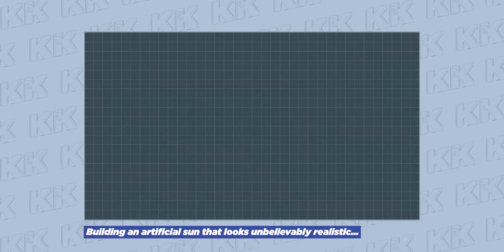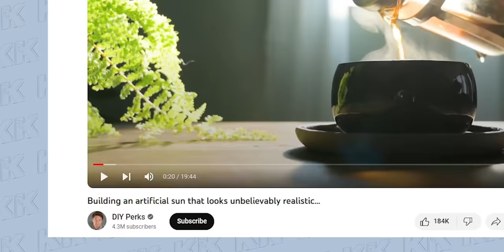Graphic Designer Breaking Down the VFX of Leo Trailer | A KibaKibi Breakdown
DIY Perks Video

Graphic Designer Breaking Down Leo Trailer | A KibaKibi Breakdown

0:00 Intro
0:13 Breaking down the structure of the trailer
0:14 The Amazing Hyena
2:03 The compositing of the Hyena
3:22 The night to day jump cut shot
4:17 The complications of replicating Sunight
6:51 The not so good car shots
7:26 The KibaKibi detail of the trailer
7:56 My Opinion of the trailer
8:32 Outro

My vlogging lens: Canon 18-55 Kit lens
Fast lens used in some videos: Canon 50mm Prime
My mini-tripod: Amazon Basic GorillaPod
My full tripod: Amazon Basic Tripod
Shotgun mic: Boya MM1
Lavalier Mic/collar mic: Boya Lav Mic
Camera bag: Badger DSLR SLR Camera & Lens Shoulder Backpack